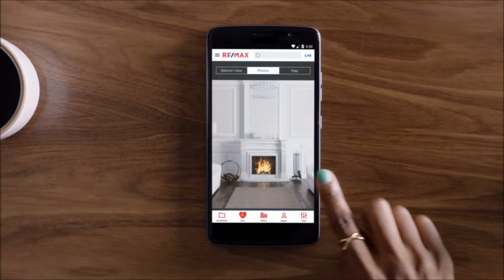REMAX Big 3 Games Week 5 2019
The best games to follow on both sides of the state line.